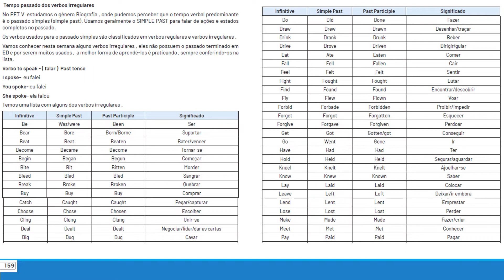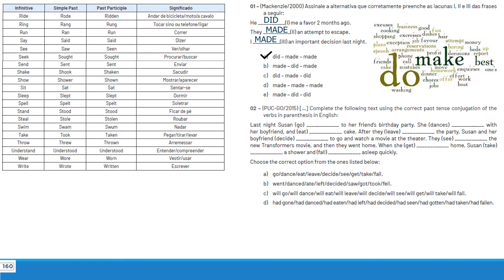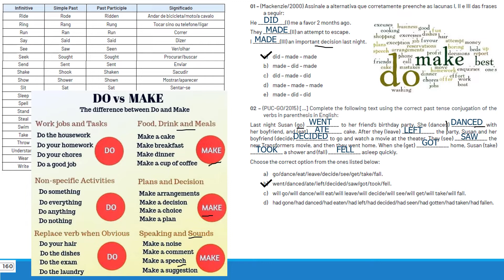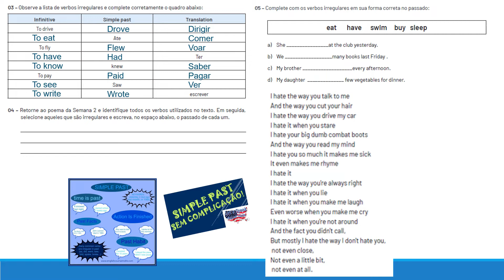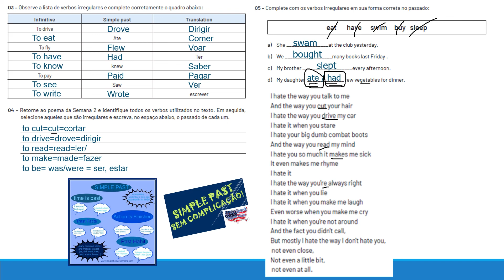Correção 3º ano Semana 3 PET 6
Correção das atividades do Volume 6 PET, Semana 3 do 3º ano do Ensino Médio de Língua Inglesa.